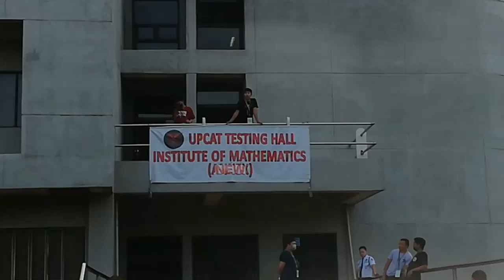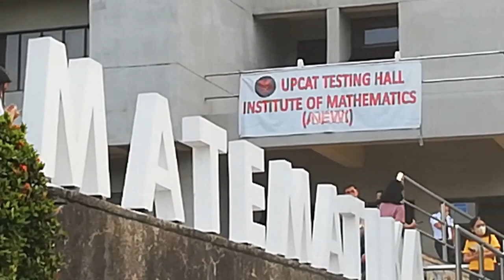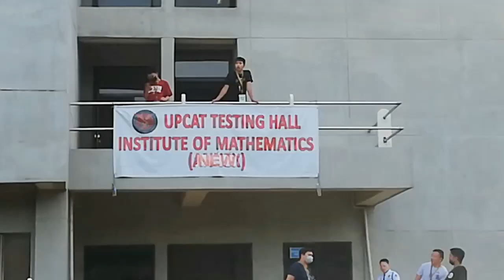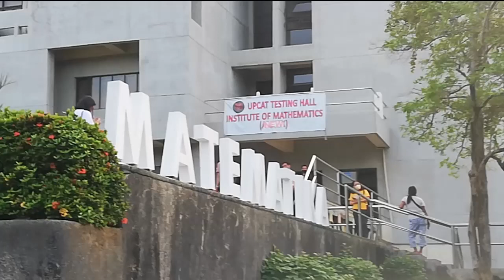THE LONG AWAITED UPCAT 2024 | VLOG 58 | KACEY SOLIS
Good Day!

Hi! Last Sunday, I took the UPCAT at UP Diliman. It was an experience. A great one. Though I've reviewed it for only a couple of days, I think the exam went well. Watch and Relax Everyone, Enjoy!

~kacey